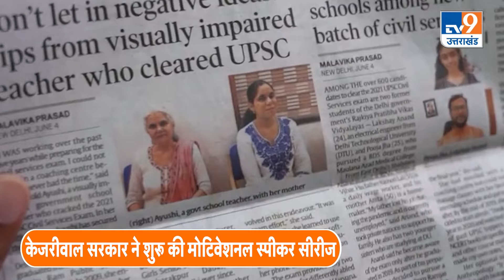दिल्ली सरकार ने तो सरकारी स्कूलों का कायाकल्प ही कर दिया । Government Schools in Delhi । TV9UPUK